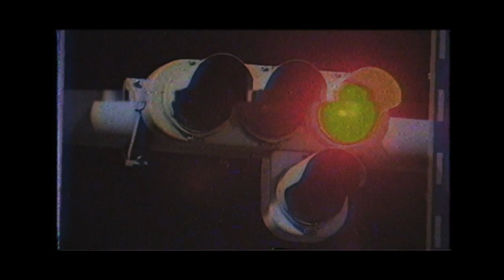➜ NECROEZ - Remember Them Days ♞ NOSTALGIC EDIT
Nostalgic Japan Street Drift Edit
Calboy - Envy Me Remix

Musical.ly - TrapMusicHD